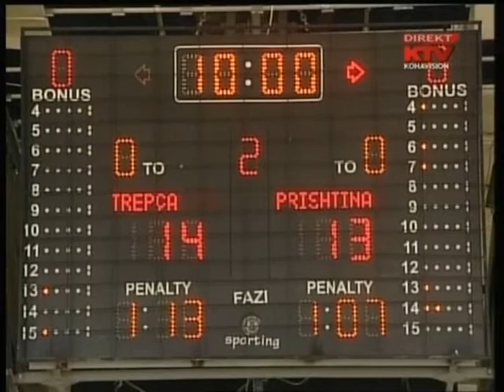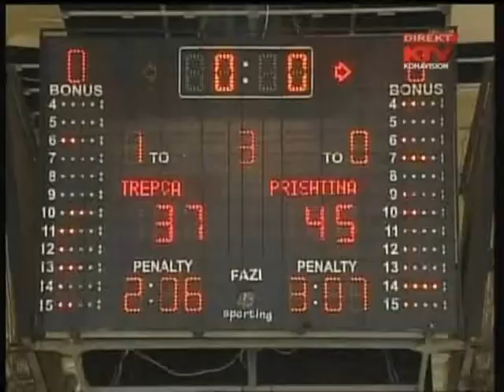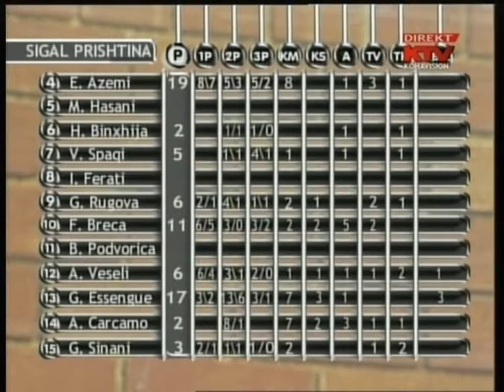trepca - PRISHTINA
29.04.10